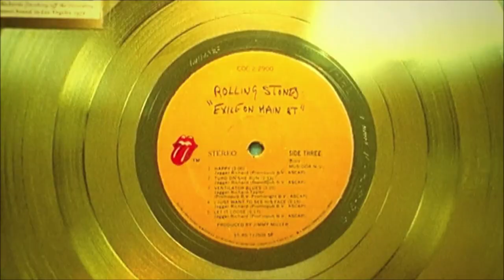102 Edith Grove - The Rolling Stones Tribute Band - "Let It Bleed".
102 Edith Grove - The Rolling Stones Tribute Band - "Let It Bleed "
Walter Casiraghi on Vocals, Claudio Gabriel Balbi on Rhythm Guitar, Dario Carta on Slide Guitar, Marco Rolandi on Keyboards, Tony Capolongo on Bass, Beatle il Futurista on DrumsRehearsals @ Malvo Studio.